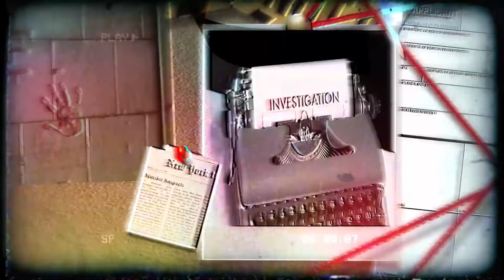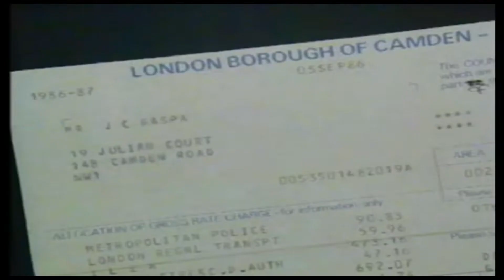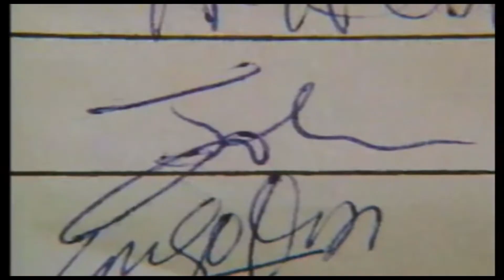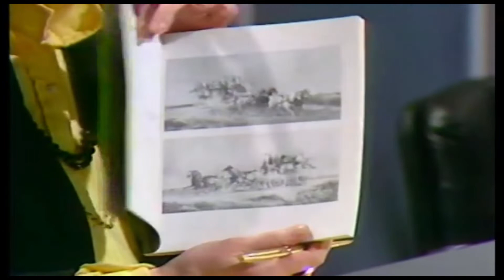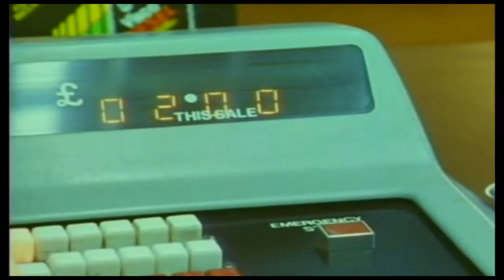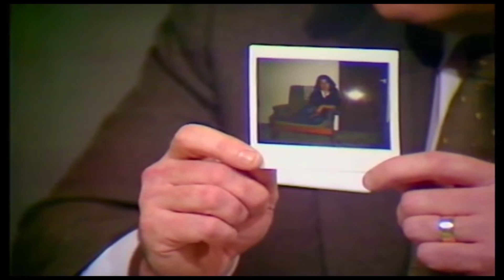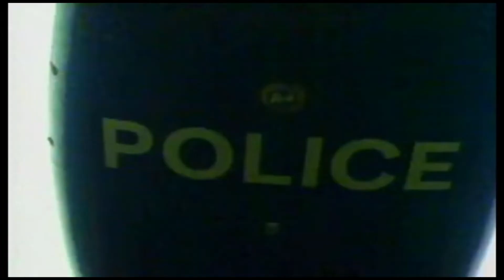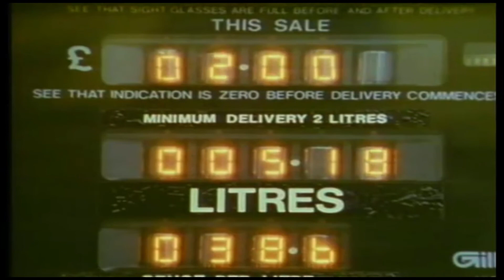Crimewatch UK January 1987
Welcome to Crimbox.

Crimewatch is a British television program produced by the BBC, that reconstructs major unsolved crimes in order to gain information from the public which may assist in solving the case.

The programme which enables the viewer to help solve and prevent crime. With Nick Ross and Sue Cook. Viewers across the country have rung in with information that has helped solve some of the nations most serious crimes.
Police needed your help again to find thieves who took dangerous firearms from a gun shop in the Midlands. In Hertfordshire, treasured watercolours were taken from a housewife by armed robbers posing as telephone engineers.
And in south London, a private detective was brutally murdered after a drink in a pub. He worked all over the country.
Police officers David Hatcher and Helen Phelps report from the Incident Desk.